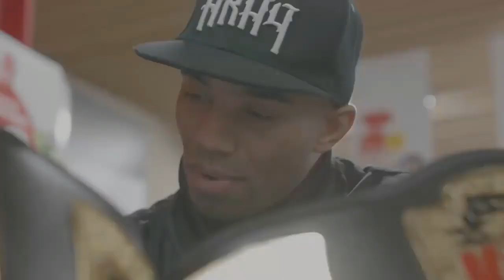Karim Ghajji highlight of kickboxing k1 story 2019 كريم غجي عنوان للتحدي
« Quand j’ai annoncé à mon entourage que Karim Ghajji serait à l’affiche du prochain gala de l’ATTB, personne ne voulait me croire, raconte Dany Coquet, car voilà bien longtemps que ce combattant d’exception boxe désormais à l’étranger. Il est devenu inaccessible pour les organisateurs, même en cassant la tirelire. »

Et pour cause, le Franco Marocain, deux fois champion du monde Bellator, dix ceintures mondiales ISKA à son actif, ayant l’habitude de salles de 15 à 20 000 personnes, et qui a délaissé le Glory depuis longtemps, est devenu hors de portée. « Et puis le Bellator MMA, la plus grosse organisation internationale de pieds poings n’est pas autorisée en France », ajoute le président de l’ATTB, organisateur de la soirée.

Tout est dit ou presque. Avec 112 combats professionnels et 98 victoires dont 50 par KO, Karim Ghajji entretient également la légende au sein du Team Fantastik Armada du côté de Meaux.

L’ATTB dans le top 10
Mais que vient faire Ghajji à la salle omnisports samedi lors de ce douzième K-1 Event ? « Notre gala est désormais devenu une référence, assure Dany Coquet, les pointures du K-1 savent ce qu’ils vont trouver. Jusqu’à maintenant, nous étions dans le top 10 sur le plan national, mais avec la venue de Karim Ghajji, nous avons franchi une nouvelle étape. Samedi ce sera un show à l’américaine, du grand spectacle. La présence de ce combattant venu d’une autre planète est le résultat de longues tractations qui ont duré plusieurs mois, même si j’ai noué des liens privilégiés depuis longtemps avec son entourage. »

La venue à Troyes de Ghajji ne sera pas une simple promenade de santé, car il va trouver sur sa route l’Espagnol Alcorac Caballero, un combattant proche de l’extrême, invaincu après huit combats MMA, un adepte de la cage qui est aussi champion d’Europe en titre de K-1.

Son parcours professionnel est tout aussi éloquent avec 30 combats et 22 victoires dont 19 KO. « C’est un guerrier, affirme le coach de l’ATTB, il s’est forgé une réputation infernale au fil des combats, ne reculant jamais avec un côté jusqu’au-boutiste qui lui permet souvent de faire la différence. »

« La défaite est interdite pour les deux boxeurs, tranche Dany Coquet, même s’il n’y a pas de titre en jeu, c’est une question de prestige. Le K-1 Event met en avant le combattant qui a une réputation à défendre. Dans deux mois, Karim Ghajji va disputer à nouveau une ceinture mondiale Bellator, c’est son dernier défi avant le grand jour. »

Neuf combats pros, tournoi poids lourds…
Ce bouquet final avec un combat opposant deux célébrités a presque éclipsé une affiche néanmoins somptueuse, avec pas moins de neuf combats professionnels, dont un tournoi poids lourds qui n’a jamais été aussi lourd. Quant aux combattants de l’ATTB, ils seront entre de bonnes mains puisque dans le coin troyen, on retrouvera à côté du coach Dany Coquet, Yohan Lidon, une autre icône aux dix-neuf titres mondiaux qui ne voulait surtout pas manquer cette soirée, malgré une blessure l’empêchant de monter sur le ring.

Ajax • Young And Fast Football • Best Moments 2019  juventus